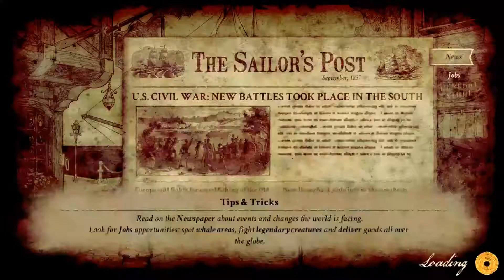Nantucket Ep 02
Welcome to my Nantucket Let's Play. Please be kind and offer suggestions in the comments. I'm happy to get input that can help me become better.

Enjoy the sea shanties? You can find information on the group "The Roaring Trowmen"